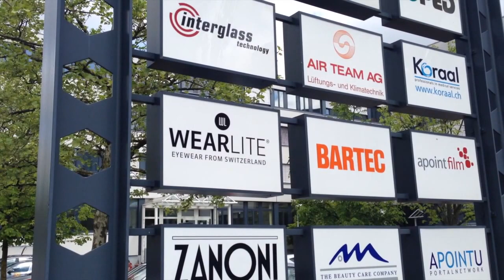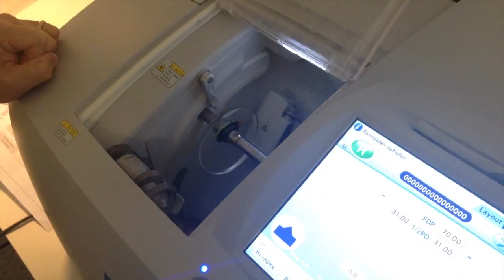Wearlite.ch - Die umweltfreundliche Brillen-Glas-Produktion der Schweiz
Der Online-Shop Wearlite.ch bietet neben einem breiten Sortiment an Korrektur- & Sonnenbrillen auch eine Inhouse-Brillen-Glas-Produktion. Wie das ganze aussieht und funktioniert - Jetzt in diesem Movie. Es wartet ein Gewinnspiel auf Monah.ch/Wearlite